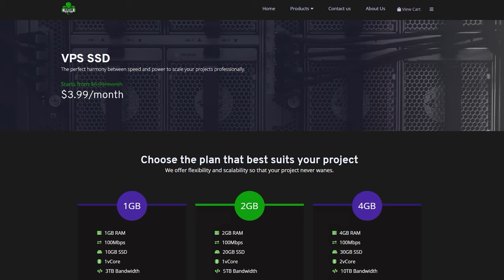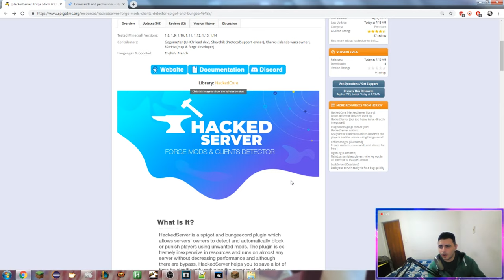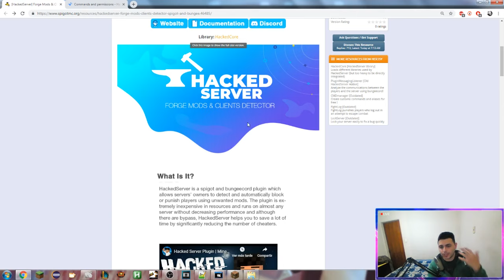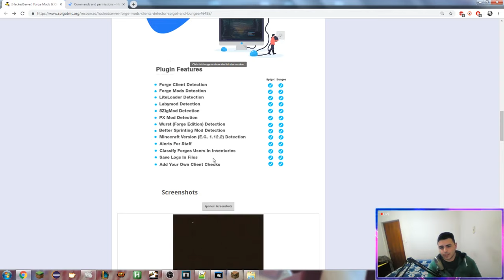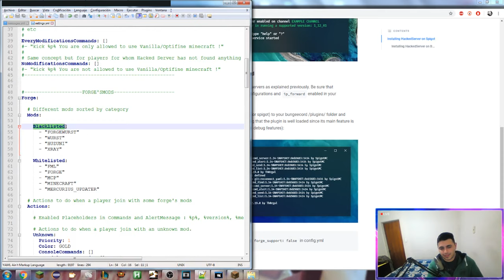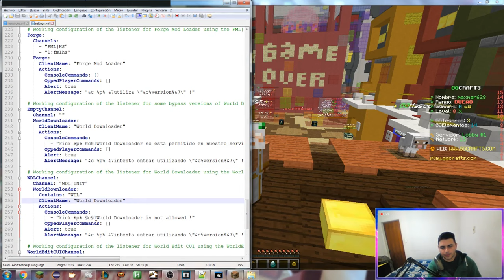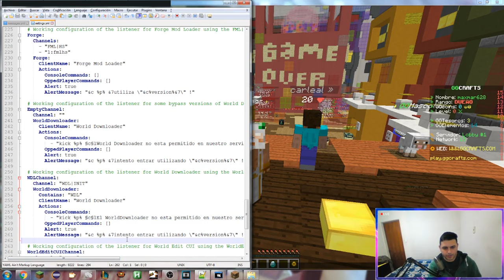Minecraft Plugin Tutorial: [HackedServer] Forge Mods & Clients Detector